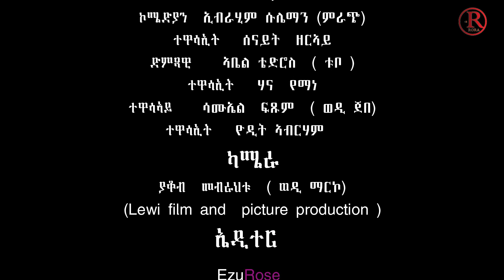Wintishow​- part 1 ብምክንያት ፋስጋ ዝደዳለወ መደብ ኣብ ሃገረ ሽወደን 2022 Goteborg Sweden ናይ ዓሚ ዝነበረ መደብ